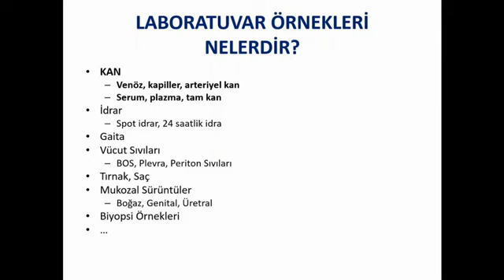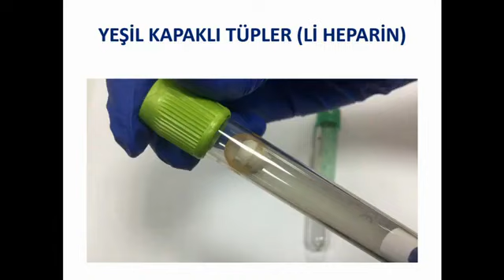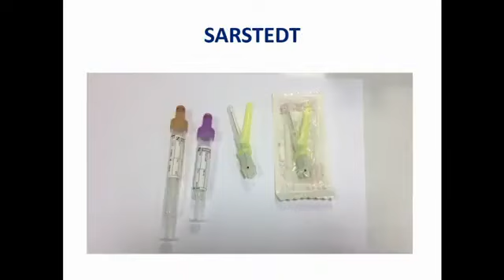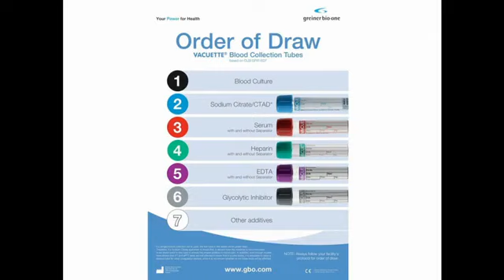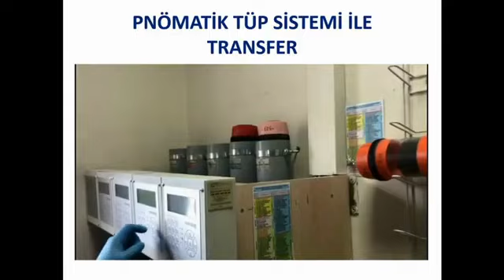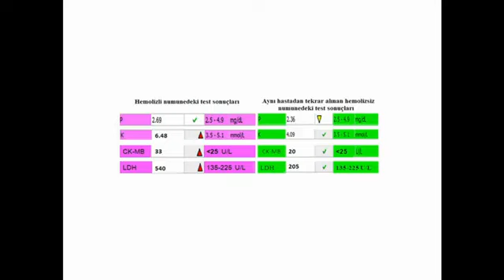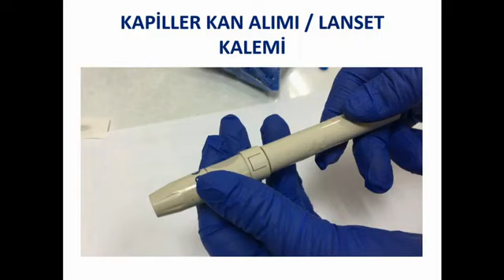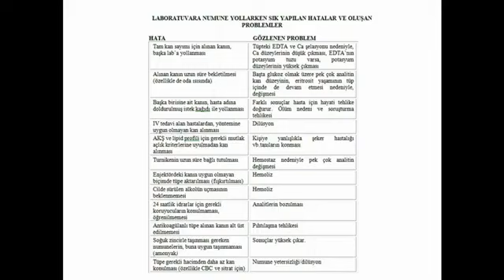Biyokimya 2 Pratik - Laboratuvar Örneğini Uygun Koşullarda Alabilme ve Ulaştırabilme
Tıp Fakültesi Dönem 2 - MED203 - Histoloji, Fizyoloji, Mikrobiyoloji, İmmünoloji ve Biyokimya Pratikleri. İleriye yönelik yeni Dönem 2 olmuş Öğrenci arkadaşlara yardım ve bilgilendirme maksadı taşımaktadır.
Saygılar...

Konu: Biyokimya 2 Pratik - Laboratuvar Örneğini Uygun Koşullarda Alabilme ve Ulaştırabilme